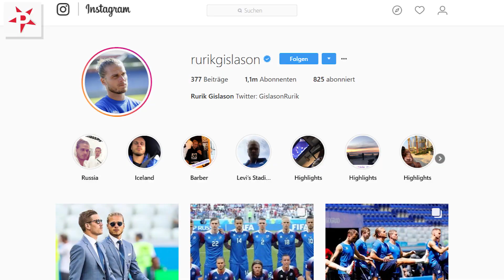ER gilt als DAS neue Sex Symbol WM Entdeckung!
Stahlblaue Augen, blonde Haare, wahnsinns Körperbau und Stürmer der isländischen Nationalelf.
Rurik Gislason gilt als die WM-Entdeckung. Zumindest für Frauen.
Der Isländer gilt seit seiner Einwechslung gegen Argentinien als DAS neue Sex-Symbol.
Auch wenn er auf dem Spielfeld eher unauffällig war, war die Damenwelt einfach hin und weg von ihm.
Vor der WM hatte er noch 30.000 Follower auf Instagram.
Mittlerweile hat er die erste Million auf seinem Konto.